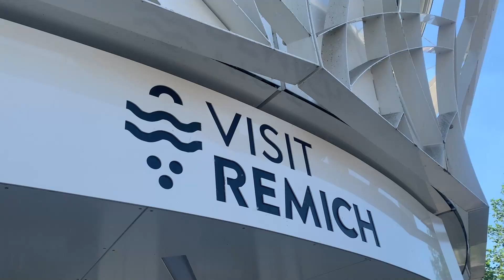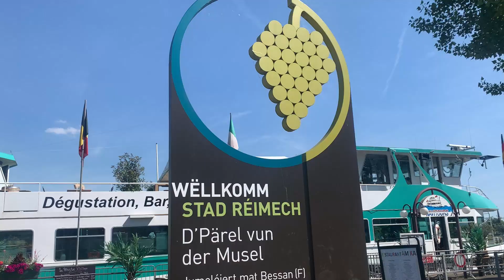Luxembourg's South: Echternach, Moselle, and Schengen | LuxCitizenship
Join LuxCitizenship Founder Daniel Atz on a tour of some of the best sites to see in the South of Luxembourg. Travel from Echternach and the Mullerthal trail to Grevenmacher and Remich, Luxembourg's Moselle River Wine Valley. Both regions offer unique cultural, gastronomic and hiking experiences. We finish the day in Schengen, a city bordering on France and Germany, where the European countries signed the treaty that allows European citizens to freely live, work, study and retire across over 30 countries.

Many of the sites in the video are visitable in one day via car or accessible over a few days when using Luxembourg's free national public transport system.

For more information on Luxembourg dual citizenship through ancestry and access to our video tours of Luxembourg, check out